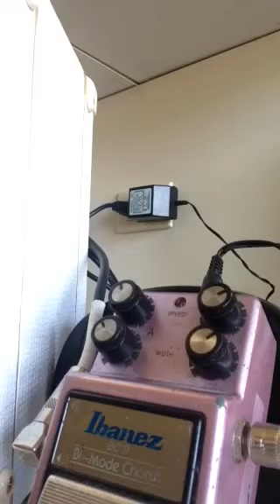Ibanez BC 9 Bi-Chorus Pedal Clip 1 & 2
CLIP 1 - Sound from output B. Output A 11 o'clock clock, Output B 2 o'clock clock. Great Pedal!
CLIP - 2 Sound from Output A, (almost) 10 o'clock on Speed, Width, Output B, Speed 3 o'clock, Width 2 o'clock. Great Pedal!